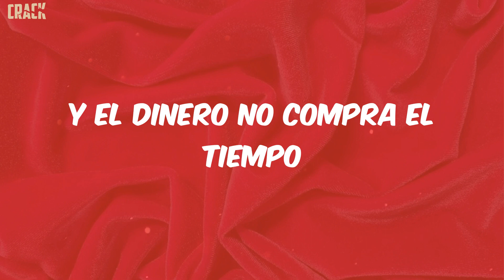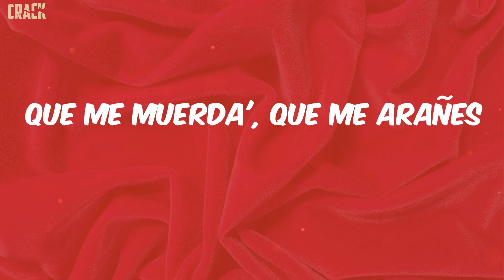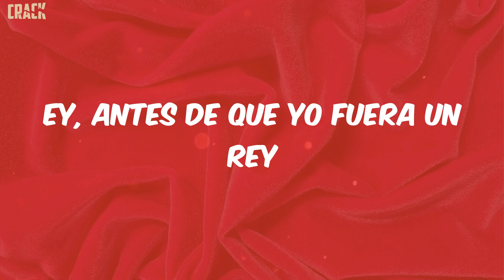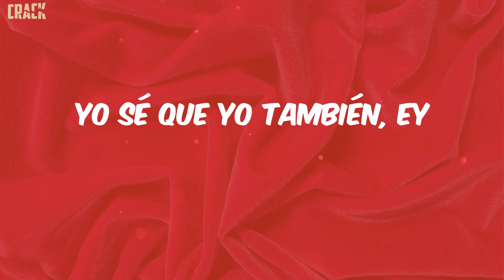Bad Bunny - Dos Mil 16 (Lyrics)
lyrics:
La vida e' solo un momento
Y el dinero no compra el tiempo
Yo me acuerdo de tu talento
Te estoy buscando
Y no te encuentro (ey, ey, ey)
Dime qué tengo que hacer (wuh)
A dónde le tengo que caer
Pa' pasar tres día'
Y dos noche' en el 2016
Ey, yo quiero darte por ley
Dime qué tengo que hacer, ey
Quisiera darle replay
Escuchando "Views" de Drake
El lean y el vape (wuh)
La gorra Obey
Una noche en el Mariott
Otra noche en el Okay
O en el parking de BK, ey
Baby, extraño los polvo'
Al frente 'el parque
Que me muerda', que me arañes
Que me marque'
Se acabaron los condone'
En el minimarket
Me fui acapella, uy
Que Dios nos guarde
De madrugada en tu cuarto, rulay
Que no me pille tu pai
Me vo'a esconder en el clóset
En lo que se va tu mai
Baby, tú ere' un OG crush
Desde que estaba en la high
Ahora no sé na' de ti
Desde que dijiste "Bye, bye"
Lo mejor que hiciste
Tú ni sabes lo peor
Ey, ey, ey
La Isuzu ahora e' Lamborghini
Dime si quiere' una ride, je
Dime qué tengo que hacer
A dónde le tengo que caer (dime)
Ey, antes de que yo fuera un rey
Ey, llama cuando él se vaya
Si te ve conmigo
Por ley se desmaya (wuh)
Qué rico me lo mama
Nunca me lo guaya
Hoy tengo party en Dizu
Mañana en Aljibe y me quedo por Maya, ey
Te vo'a dar con euforia
Tú ere' mi Zendaya (rrra)
Y yo me vo'a dar un shot por ti
Espero que estés bien
Yo he esta'o con mile'
Y tú sigue' en el top ten
No me lo niegue'
Baby, que yo también, eh, eh
Yo sé que yo también, ey